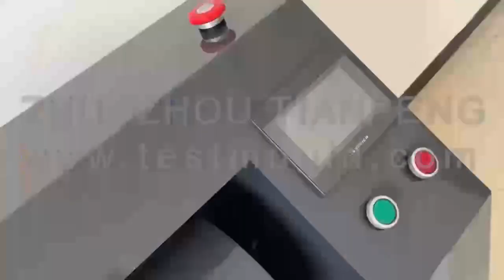PCL controls pannel mirco deval abrasion machine design by zhuohou tianpeng ,C-TEH brand.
two layer drums.PLC panel controls more steady more safe.more less structure